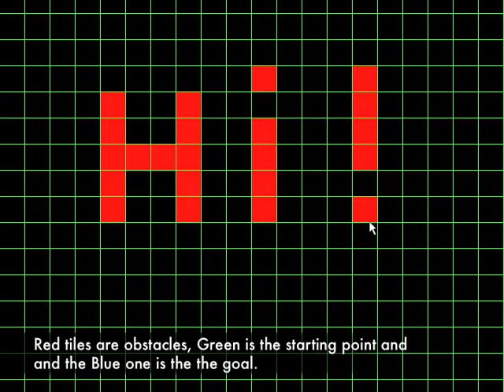Astar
Pathfinding implemented by A* and Dikstra using different Herustics. The implementations allows users to set starting tile (green square), the goal (blue tile) and obstacles (red tiles) on the grid representing a terrain.Developed by Gianluca Vatinno at Trinity College Dublin (Interactive entertainment technology).